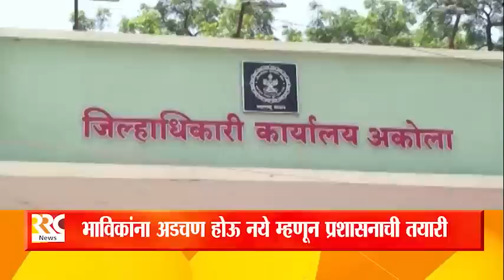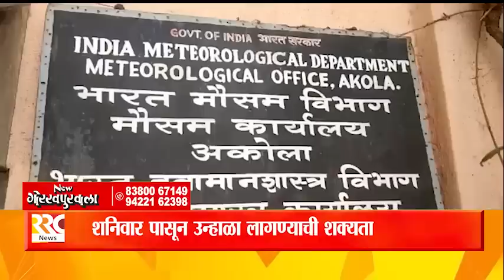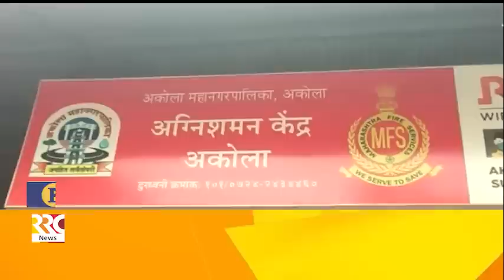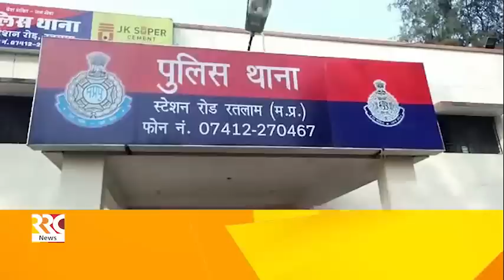RRC NEWS AKOLA 04 05 2023